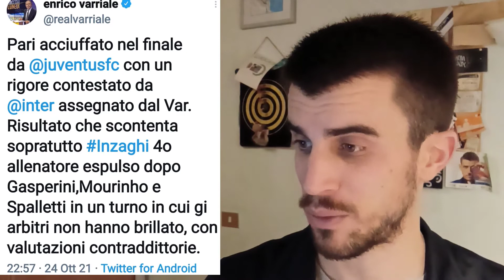Le PERLE degli ANTIJUVENTINI | RIGORI POLEMICI! [Week #57]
Le migliori sparate degli antijuventini dopo JuveRoma e InterJuve. A cura de "Le Perle degli Antijuventini".

Supporta "La Musica di Angela ONLUS" donando sul mio account PayPal o seguendo le indicazioni sul sito